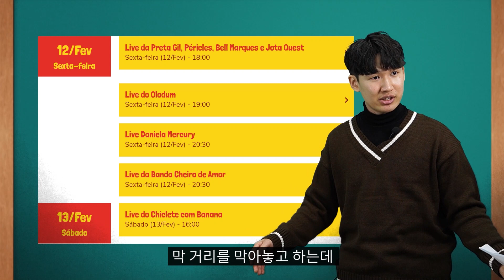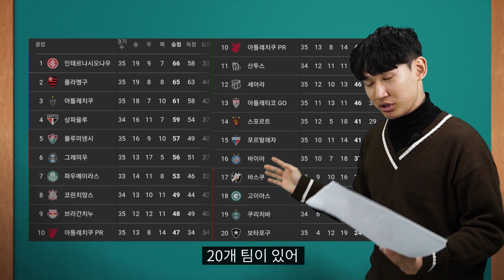[박쌤의 세계문화 브라질 편] 1강 "브라질에서 있었던 일 - 날것의 브라질이 궁금한 너에게"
한국외국어대학교 중남미연구소에서 주최한
"외대생이 본 라틴 아메리카" 장려상

(박쌤의 세계문화 브라질 편)
1강 브라질에서 있었던 일
-날 것의 브라질이 궁금한 너에게

박쌤이 알려주는 브라질 문화 속성강의!
여행지, 축구, 식문화부터 브라질 사람들의 연애까지!!

지금 바로 함께 수강해보시죠 :)